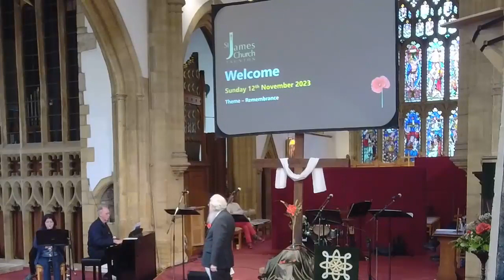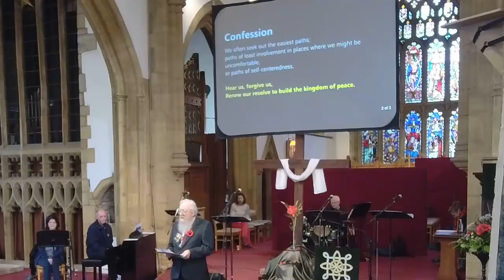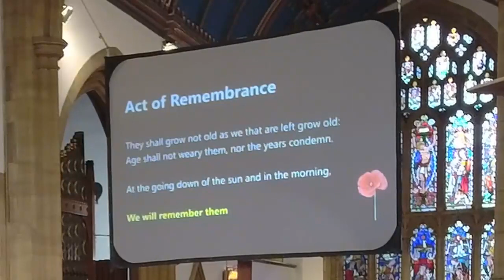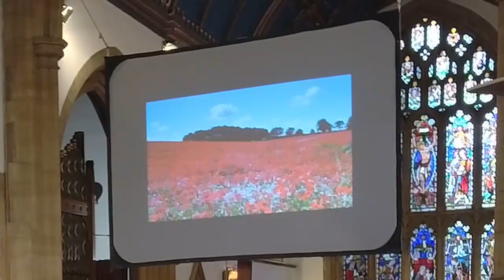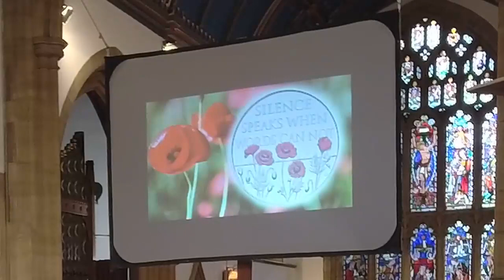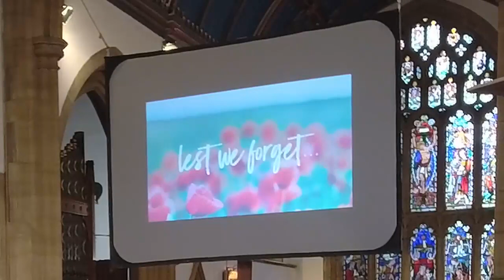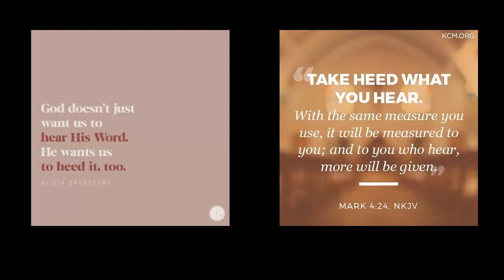Remembrance Service - Sunday 12th November 2023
Fabian explores passages looking at the future, when God's kingdom sweeps away all the evils of this world.

Watch live! You can watch our services live on Facebook every Sunday morning at 10.30 UK time. The video here on YouTube is a “tidied-up” version of the livestream recording – mainly removing gaps and repairing the occasional hiccup.

Listen to the audio: Alternatively, you can listen to the readings and the sermon in our Bible Bytes podcast that appears each week on our Please allow a couple of days for us to process and upload the podcast and the YouTube video.